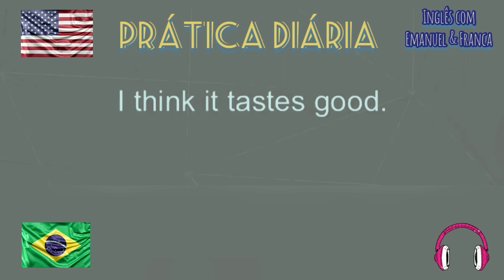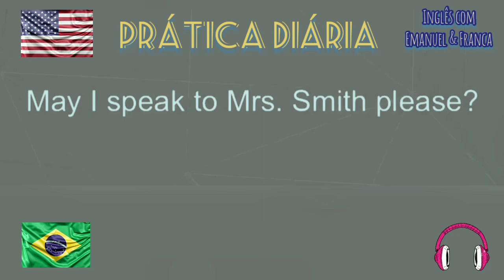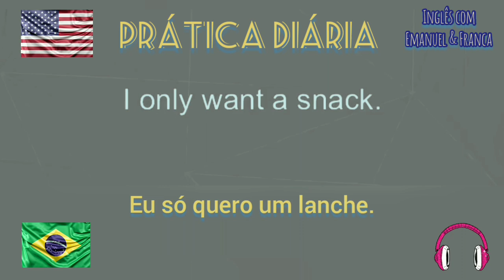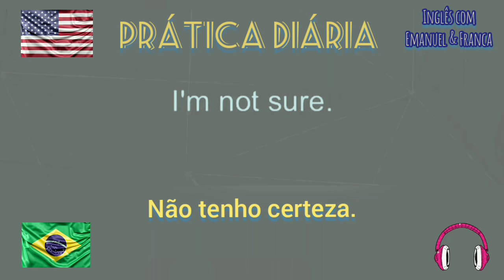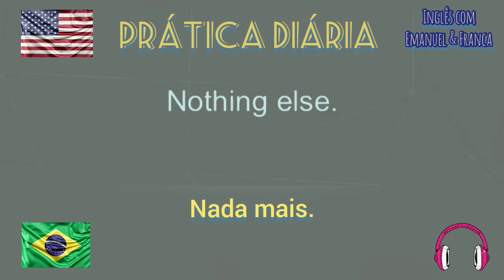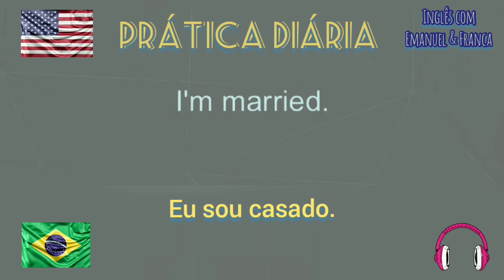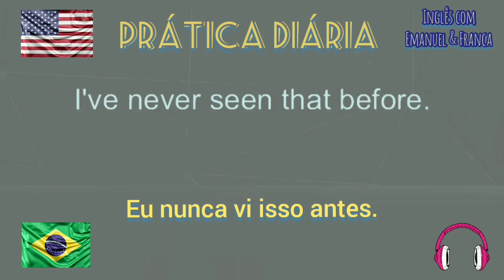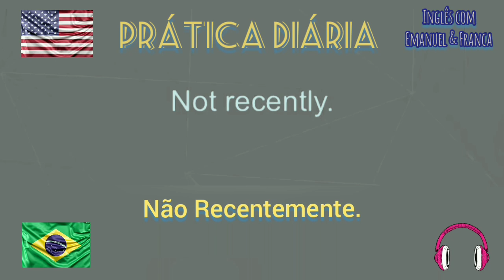Treinamento Eficaz para aprender - Frases úteis.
Mais um vídeo para a prática de hoje.
escute várias vezes, em todos os lugares possíveis.
Frases em inglês com tradução escrita.

No canal tem outros vídeos semelhantes e com tradução em voz.

Bons estudos!